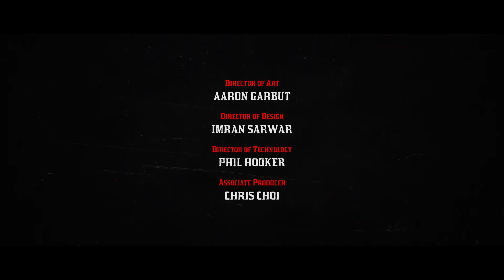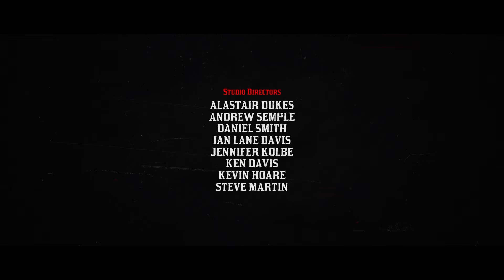Its all over red dead redemption 2 johns revenge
Srry for the lon video